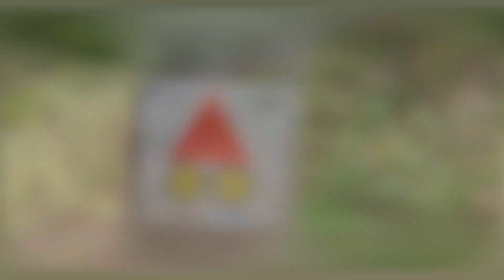MTB // Specialized Levo SL // Lichtaart // Herentals // Gopro Max // DJI // Fat bike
Meer opname- en montage-tijd dan normaal, heb ik in dit filmpje gestoken. Een handige tool blijkt de Gopro Max te zijn. Ook de DJI drone kun je goed in de bossen gebruiken.
Laat weten in de commentaar, wat je ervan vond en geef een "like" als je het de moeite vond.
De GPX vind je hier;